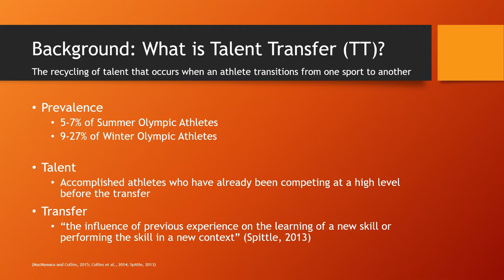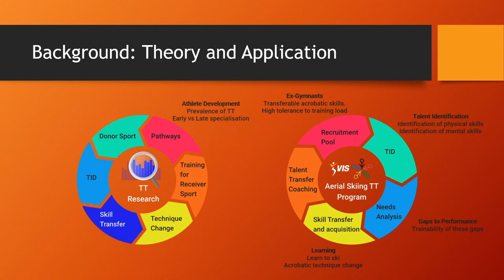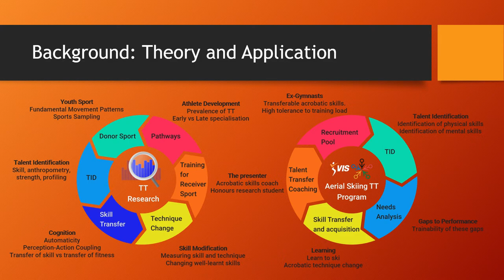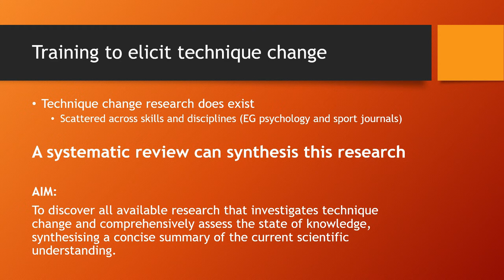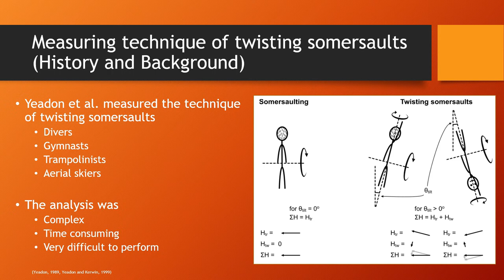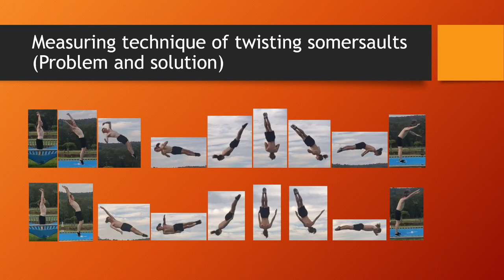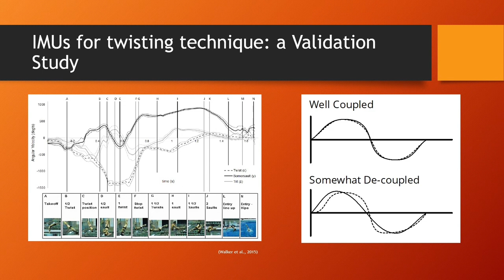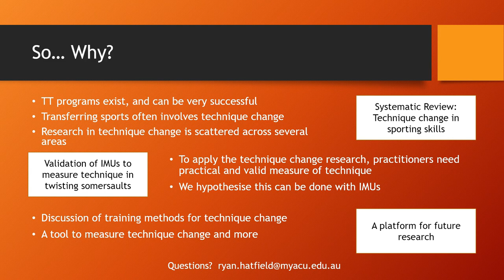Technique Change - Research Summary and Rationale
In 2021, I will be completing a research year at ACU to support the Australian aerial skiing program.